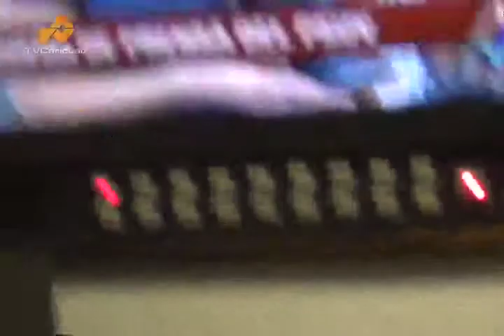Rueda de Prensa PSUV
Alcalde Jorge Rodríguez